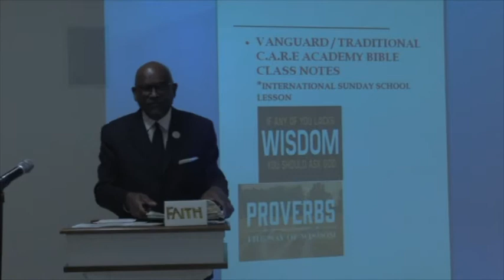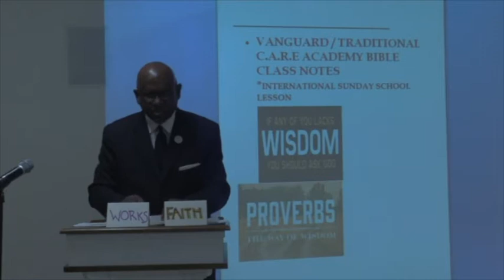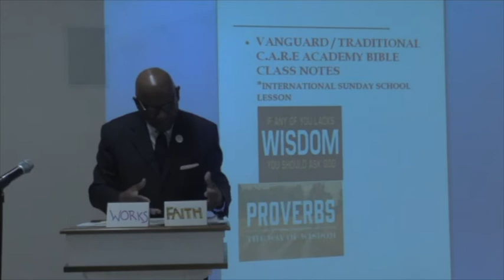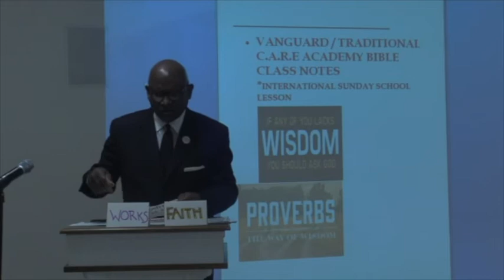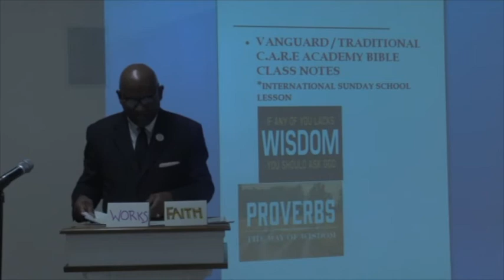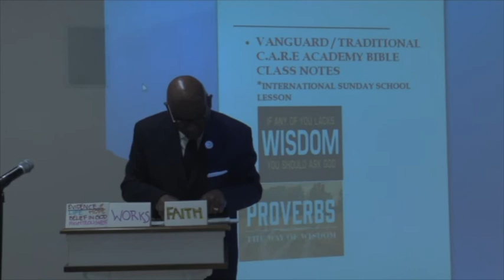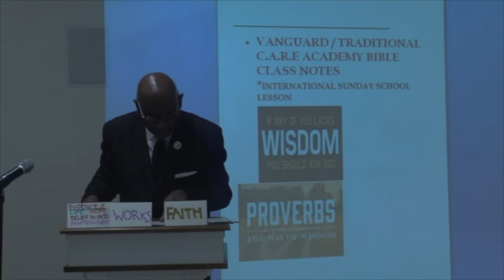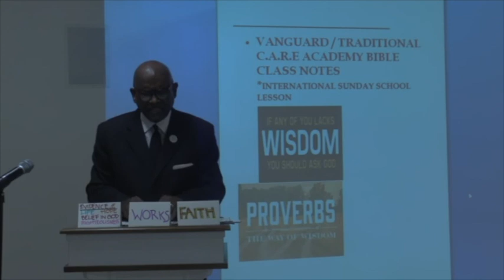Traditional:Vanguard 14 Aug 2020